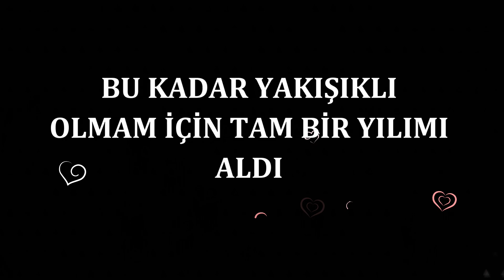Doğum gunu - CAN